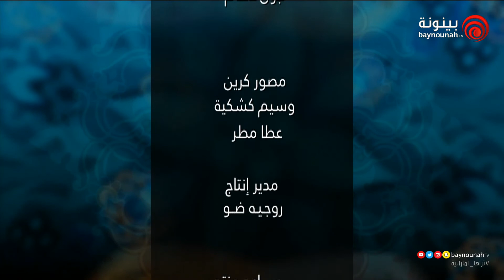خير الكلام - رمضان - الحلقة الرابعة